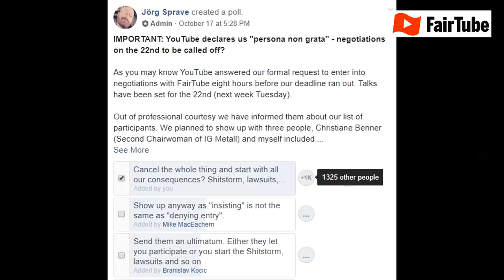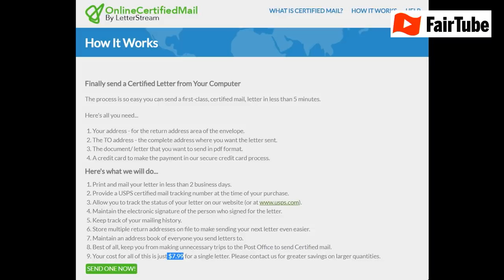Der S***storm beginnt! Wir brauchen DEINE Hilfe.